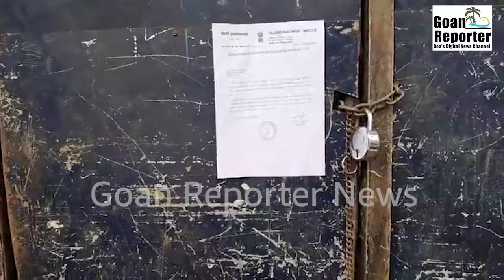Goan Reporter: Merces Residents Address Media on Tragic Chemical Gas Leak Incident at Bamon Bhat